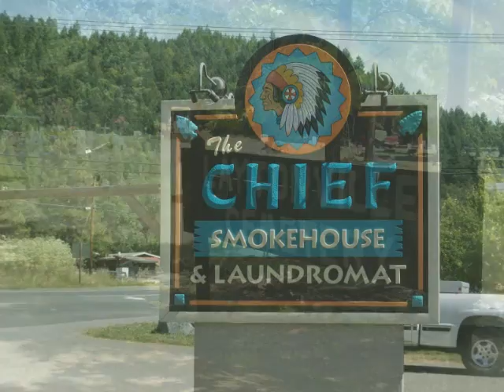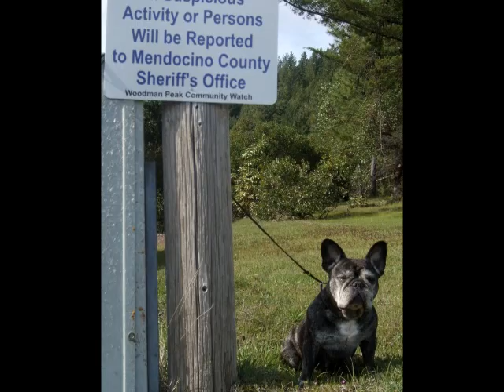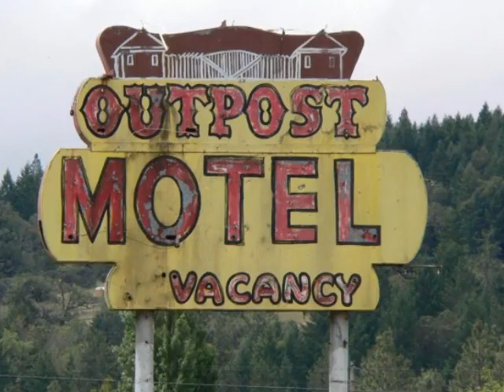The Incredible Town Of Laytonville, CA